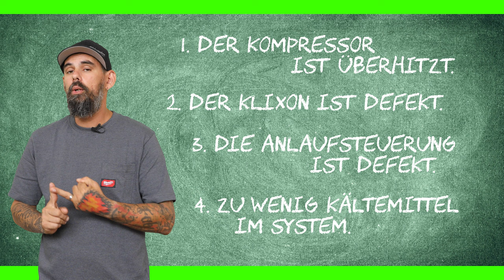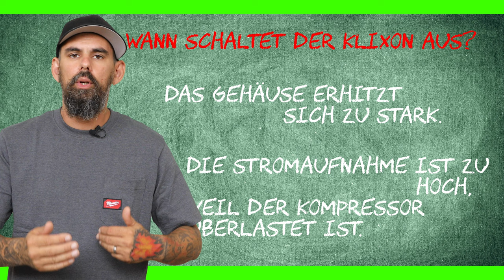easy Störung: Klixon